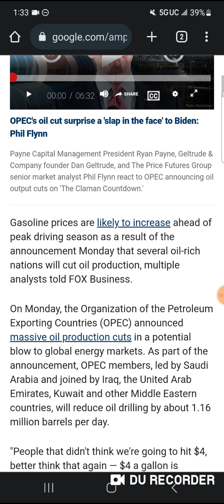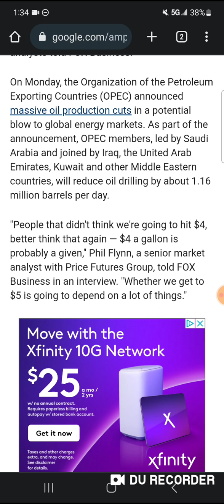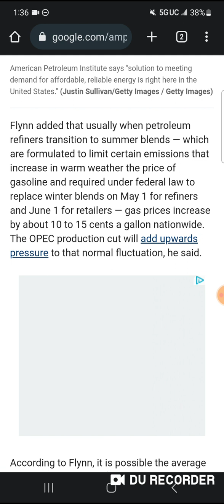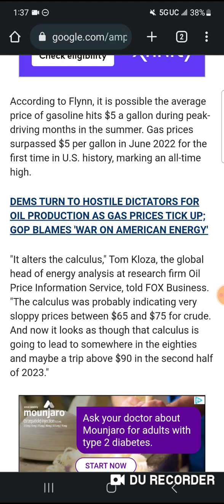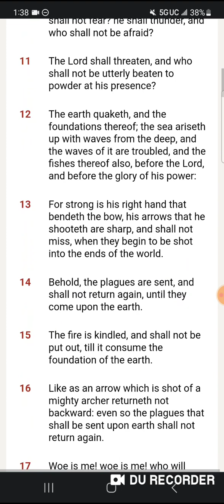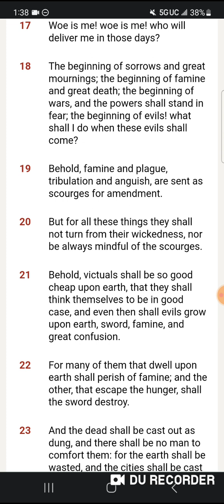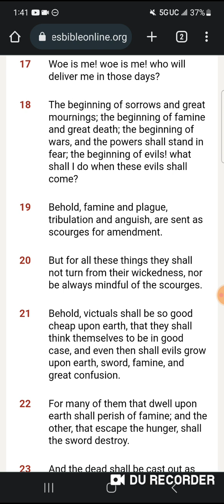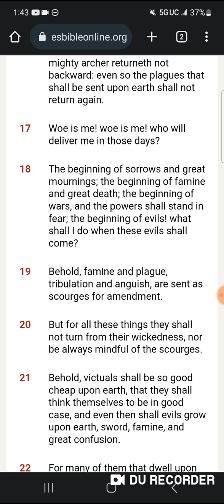Gas prices going up again